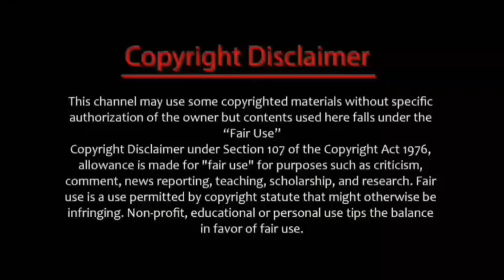😱_Wow_Clash_of_Clans | New_Version_Update_2022 | গেমস_এর_নতুন_ভার্সন_আপডেট_হয়েছে | mobile games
🤝🤝 Friend:-) 🤝🤝